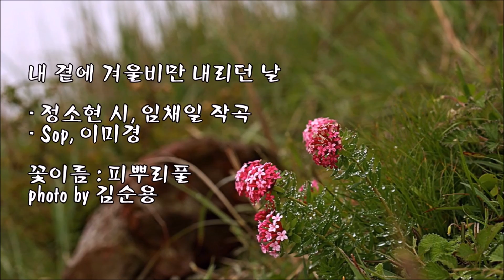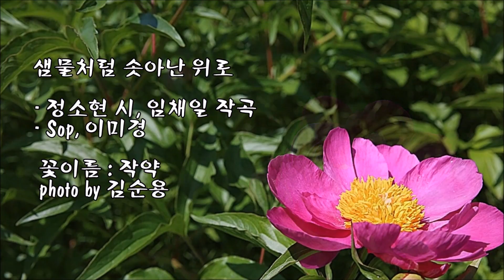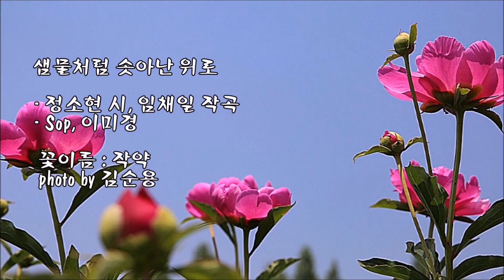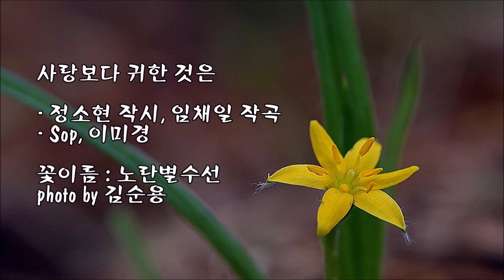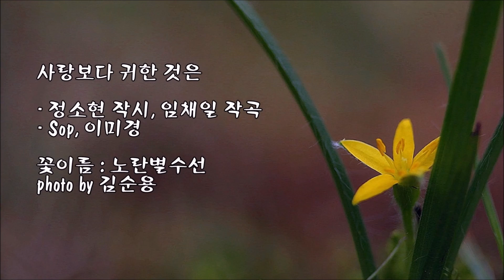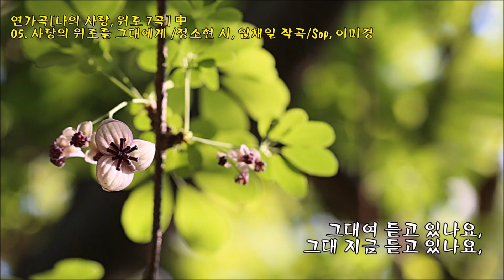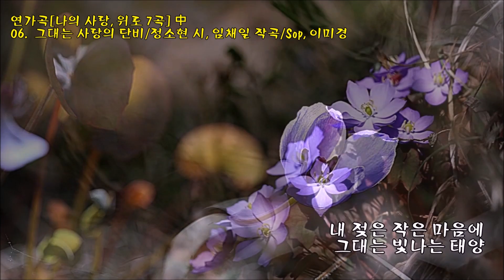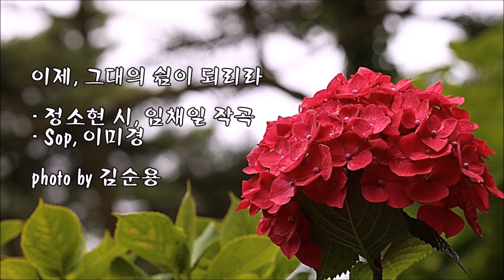연가곡 [나의 사랑, 위로 7곡] (가사 자막)/정소현 시, 임채일 작곡/Sop, 이미경 & photo by 김순용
연가곡 [나의 사랑, 위로 7곡]
01. 내 곁에 겨울비만 내리던 날
02. 샘물처럼 솟아난 위로
03. 사랑보다 귀한 것은
04. 사랑보다 더 빛났던 위로
05. 사랑의 위로를 그대에게
06. 그대는 사랑의 단비
07. 이제, 그대의 쉼이 되리라